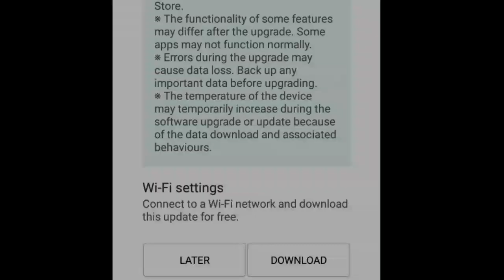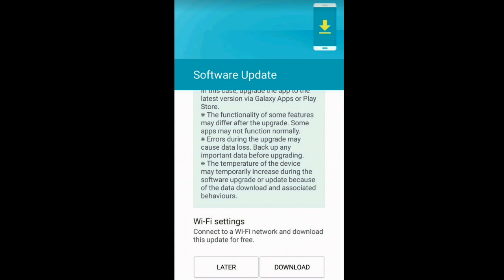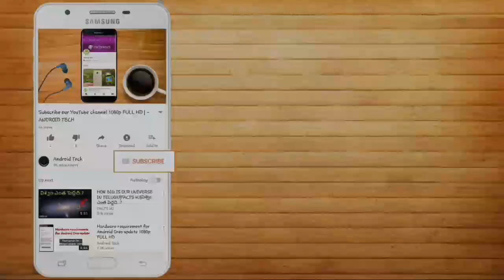J5 2016 got the Android Nougat update yeahhhh | Android Tech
Friends if you still not jion the smart watch giveaway then you jion from here.